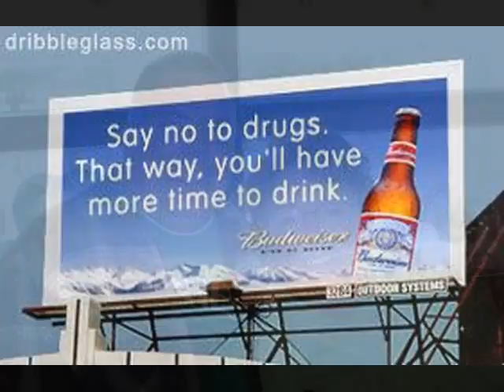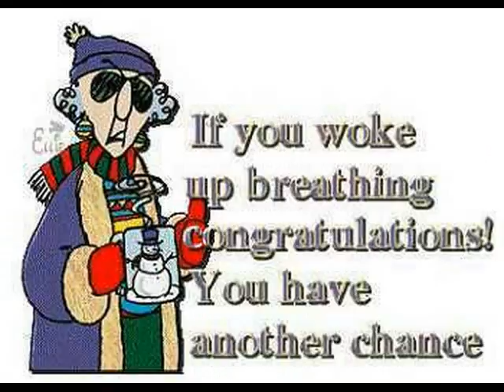Saint Pat's Day 2009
Seaside Heights and Baileys Pub